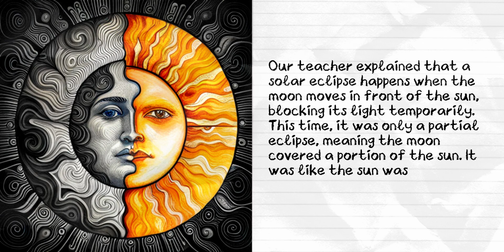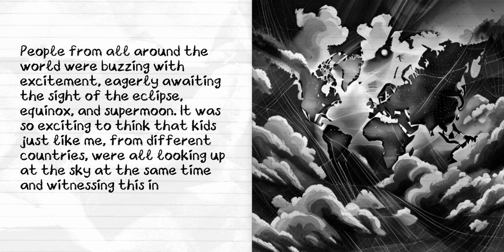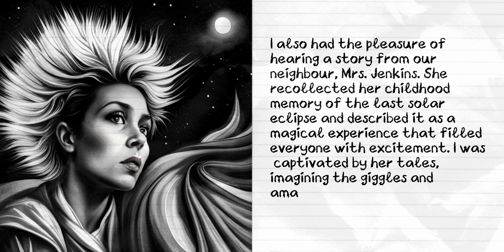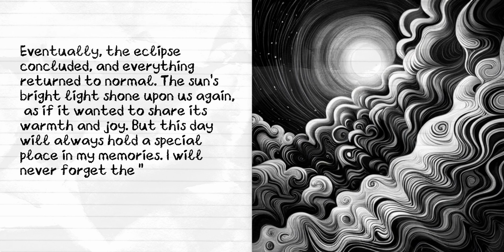[Today in History] 20 March 2015 - Rare Celestial Trifecta: Solar Eclipse, Supermoon, and Equinox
Step back in time to March 20, 2015, as we witness a rare celestial phenomenon where a solar eclipse, supermoon, and equinox occurred simultaneously. Join us as we marvel at the wonders of the universe and explore the beauty of this once-in-a-lifetime astronomical event.